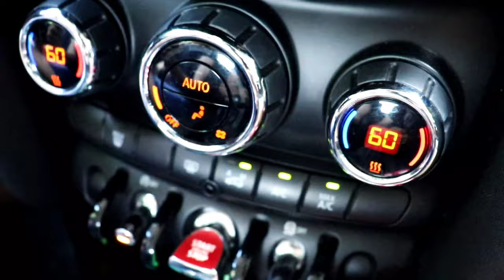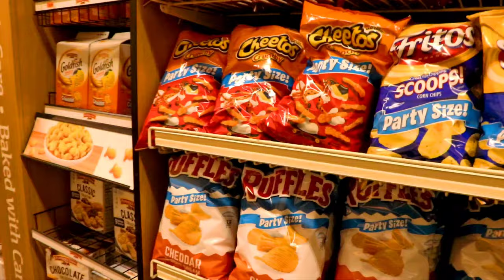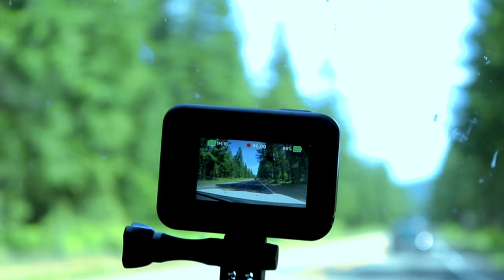White River Falls | TRAVEL VLOG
Another adventure at Tygh valley, Oregon where the majestic White River Falls flows and the amazing landscape that this place has to offer.